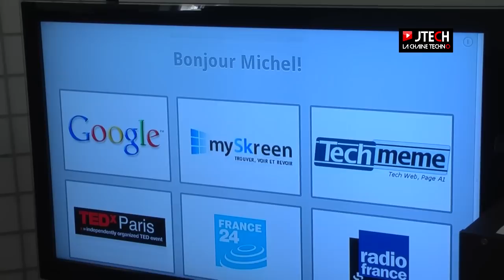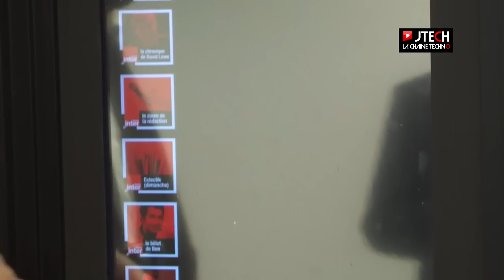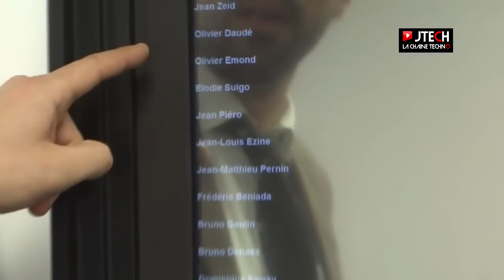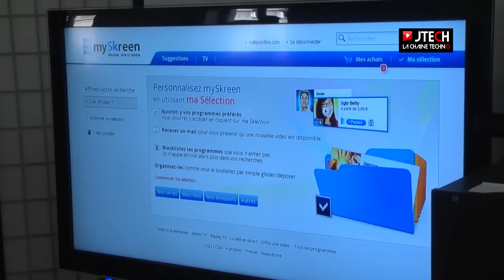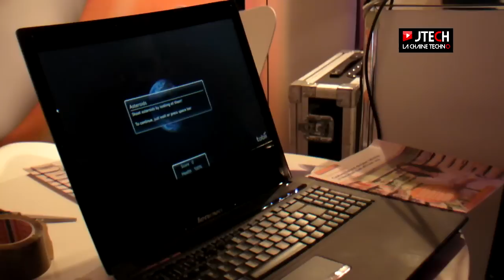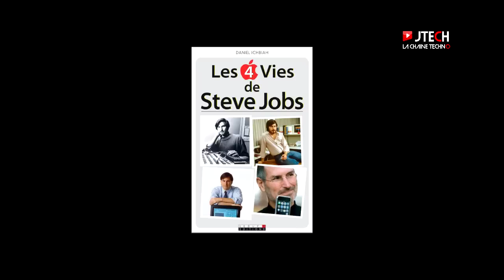JTech 48 : miroir interactif et canapé connecté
Au sommaire :

- Objets connectés : zoom sur des innovations pour la maison (miroir, canapé, lapin...)
- Laval virtual : un PC piloté du regard
- Steve Jobs objet de plusieurs biographies